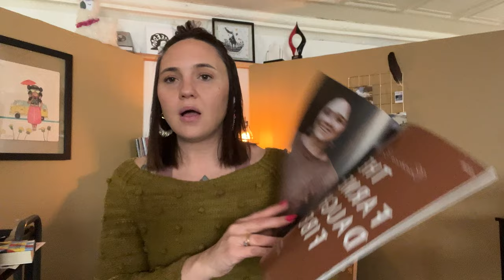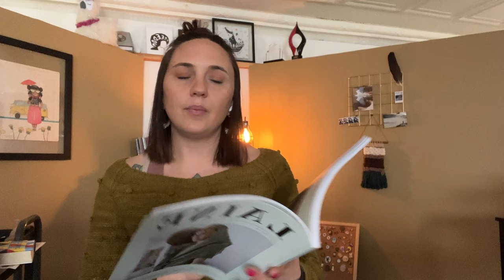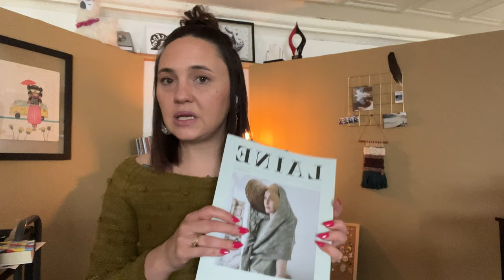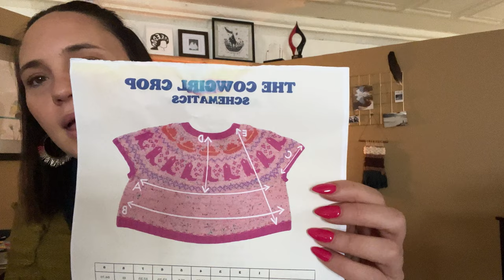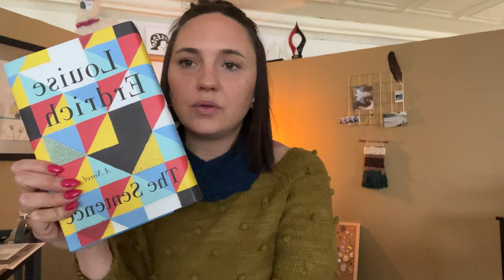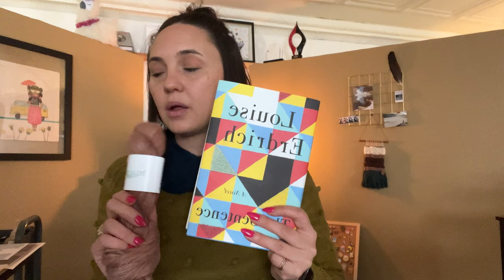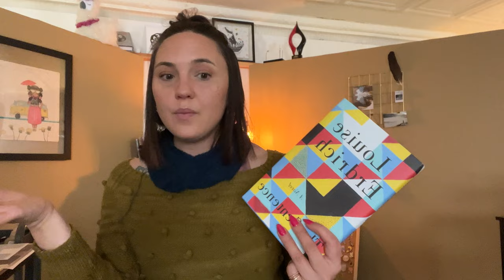EPISODE 1 of ‘Chats with The Farmer’s Daughter’!!!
Laine Issue 14

Montana Women

Knit Collage Podcast

Arbusto by Rosa Pomar (Knit in Pishkun ‘Gary Cooper’)

Magpie Fibers

The Cowgirl Crop - Test Knit (not available yet!)

Juicy DK

In colors Madmartigan, Juniper, Namoo, and In A Jam

The Sentence by Louise Edrich